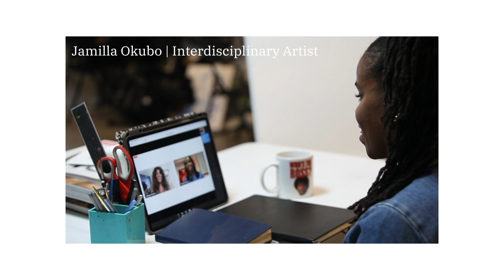Mickey Guyton – If I Were A Boy | Mickey’s Perspective (Amazon Original)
Go behind the scenes as Mickey Guyton and artist Jamilla Okubo share the story and symbolism behind the artwork for Mickey Guyton's Amazon Original cover for "If I Were A Boy."

“I really hope that people don’t even really see me...but that they see themselves” - Mickey Guyton

Mickey Guyton is a GRAMMY-nominated Country Singer known for speaking her truth into her music including the hits "Black Like Me", "What Are You Gonna Tell Her?", and "Better Than You Left Me."  Her latest EP Bridges is available now.

Jamilla Okubo is an interdisciplinary artist exploring the intricacies of belonging to an American, Kenyan, and Trinidadian identity. Combining figurative painting, pattern/textile design, fashion, and storytelling, she celebrates the Black body in relation to movement, expression, ideology, and culture.

Video Director: Diamonde Williamson
Video Producer: Yamoaa Gyimah
Editor: Olivia Johnson
DP: Gabriel Gely
Production Co.: third & wonder production house
Cover Art: Jamilla Okubo